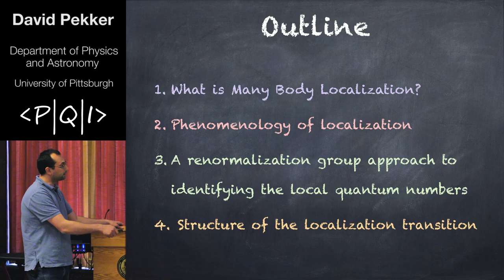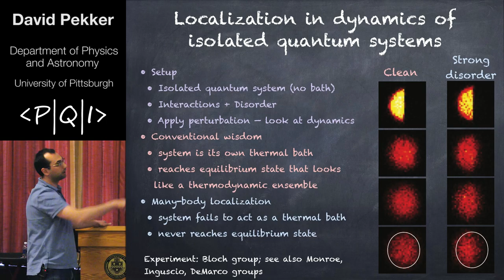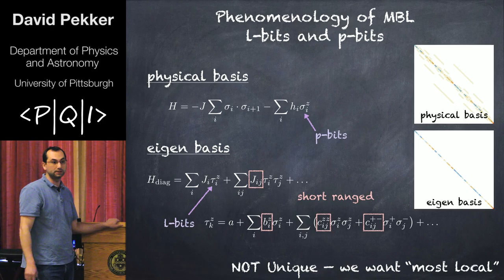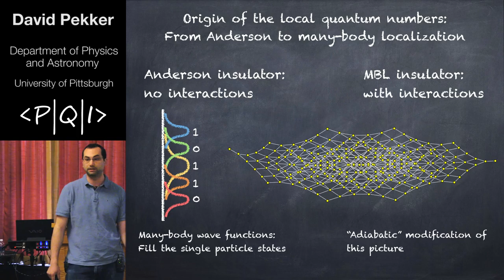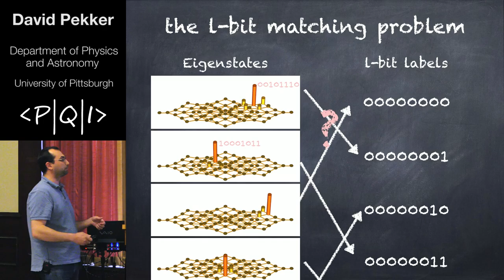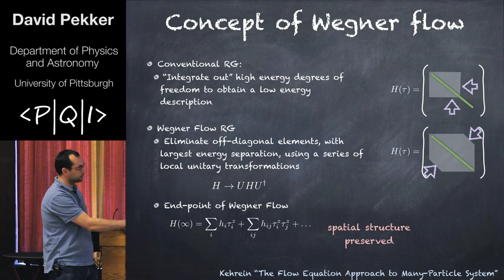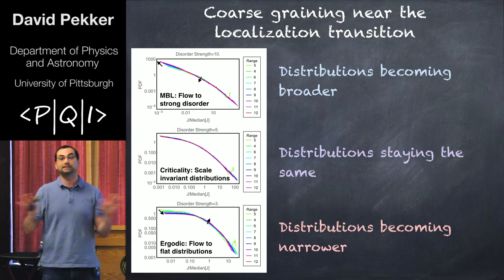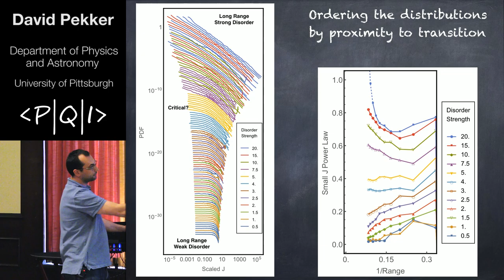PQI2016 David Pekker: Emergent Conserved Quantities in Disordered Matter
Emergent Conserved Quantities in Disordered Matter

David Pekker (Physics, University of Pittsburgh)

4/21/2016

David Pekker's talk is about emergent conserved quantities in strongly disordered matter.
He explains how the conventional wisdom that states that interacting systems are their own heat baths breaks down via the spontaneous appearance of local quantum numbers and describes the renormalization method he used to find them. This approach, called a Wegner flow, could be a foundation for the analytical theory of many-body localization transitions.